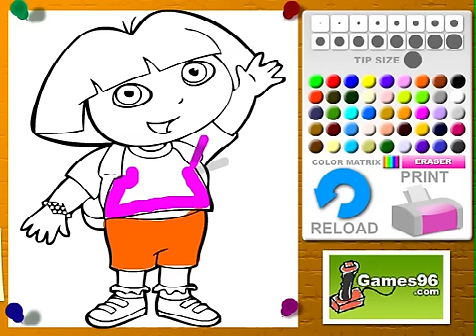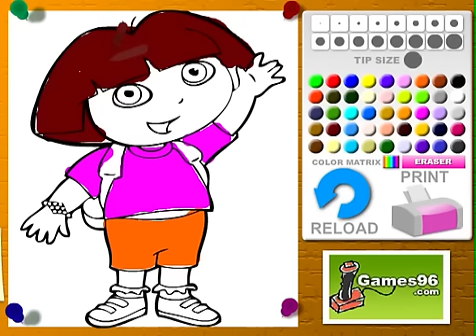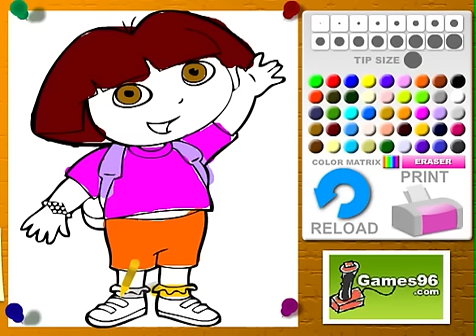Colorear Juego Saludo Dora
Escoge tus colores preferidos y pinta el cuadro de Dora la Exploradora.